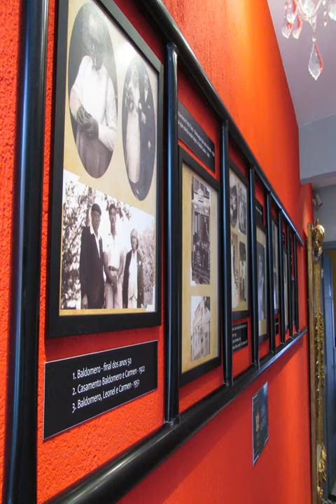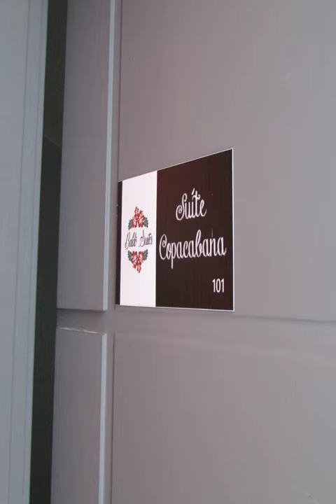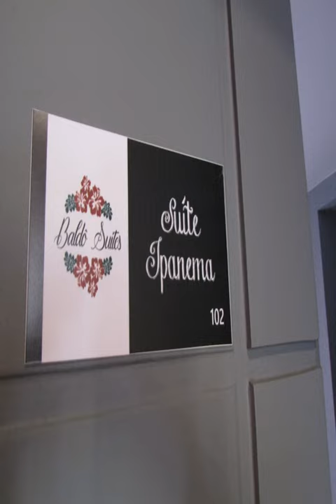Baldô Hotel Boutique - Rio de Janeiro (Rio de Janeiro) - Brazil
Baldô Hotel Boutique hotel city: Rio de Janeiro (Rio de Janeiro) - Country: Brazil

Address: Rua Pedro Américo, N°476; zip code: 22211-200

Featuring free WiFi throughout the property, Baldô Suítes is set in Rio de Janeiro, 2 km from trendy Lapa district.  Every room has a flat-screen TV with cable channels. Each room comes with a private bathroom equipped with a shower.

 -- Com acesso Wi-Fi gratuito em todas as suas áreas, o Baldô Suítes está situado no Rio de Janeiro, a 2 km da elegante área de Lapa.  Todos os quartos têm uma televisão de ecrã plano com canais por cabo.

 -- Отель типа «постель и завтрак» Baldô Suítes расположен в Рио-де-Жанейро, в 2 км от модного района Лапа. На всей территории отеля работает бесплатный Wi-Fi.  В каждом номере установлен телевизор с плоским экраном и кабельными каналами.